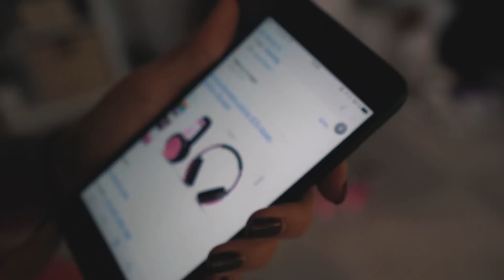SWEDISH CHRISTMAS CELEBRATION IN MARBELLA! | VLOG 255